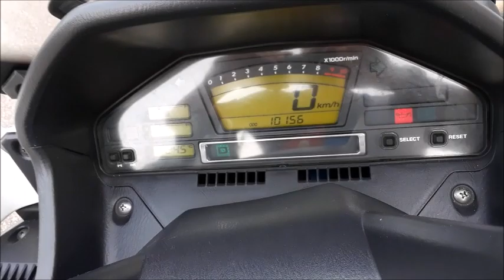2009 Suzuki Burgman 650 startup, engine and tour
Here's my first official scooter review, this 2009 Suzuki Burgman 650. Hope you enjoy!!!

Video was filmed on - May 26, 2019